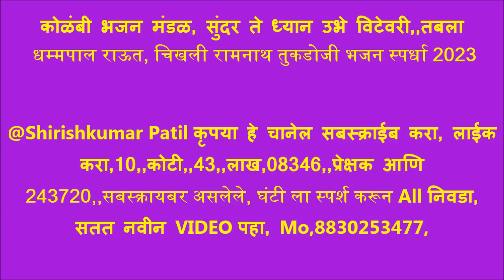कोळंबी भजन मंडळ, सुंदर ते ध्यान उभे विटेवरी,तबला धम्मपाल राऊत, चिखली रामनाथ तुकडोजी भजन स्पर्धा 2023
चिखली रामनाथ भजनस्पर्धा 2023 आयोजक रामनाथ स्वामी गुरुदेव भजन मंडळ, 20,21,22,23, डिसेंबर 2023. अध्यक्ष .पिंकेश देशकरी, उपाध्यक्ष .दिलीप चटूले, सचिव .बापूराव थेर, स हसचिव .‌वैभव मर्दाने, कोषाध्यक्ष .धनेश्वर देशकरी, सदस्य .लक्ष्मण थेर, प्रशांत वानखडे, अंकुश सरोदे, ओम प्रकाश देशकरी, समस्त गावकरी चिखली रामनाथ,रामनाथ स्वामी दुर्गा उत्सव मंडळ चिखली रामनाथ. स्पर्धेचे प्रमुख मार्गदर्शक श्री. गणेशभाऊ भोयर → श्री. विलासराव देशकरी श्री. शंकरराव देशकरु श्री. रामहरी वानखडे श्री. गुणवंत भुसे श्री. राजू पचगडे श्री. विठ्ठलराव गाडेकर श्री. रामकृष्ण गाडेकर श्री. नंदू महाराज दिवे. आणि समस्त गावकरी चिखली रामनाथ,

परीक्षक श्री, निनावे सर, श्री,राठोड सर, श्री गणेश भाऊ भोयर, ,

1) बोरगाव मेघे भजन मंडळ  303, 2) हातगाव भजन मंडळ  302  3) रिधोरा भजन मंडळ  301 4) दापुरा भजन मंडळ  300 5)  हळदा भजन मंडळ  298 6) शेंदोळा भजन मंडळ  295 7) सराटी भजन मंडळ     291  8) खोपडी भजन मंडळ  290 9) कोळंबी भजन मंडळ  288 10) इंझाळा भजन मंडळ  285 11) साल्पी वाल्पी भजन मंडळ  283 12) खोपडी भजन मंडळ  280 13) निमकवडा भजन मंडळ  278 14) शेलोडी भजन मंडळ  269

महिला आणि बाल विभाग बक्षिस वितरण
1) दक्षिण नागपूर महिला भजन मंडळ 2) जैतापूर महिला भजन मंडळ 3) राहित बाल मंडळ 4) देवळी महिला भजन मंडळ 5) मंगरूळ दस्तगीर महिला भजन मंडळ 6) कोळंबी महिला भजन मंडळ 7) राहित बालिका महिला भजन मंडळ 8) पिंपळगाव मनोरा बाल भजन मंडळ  9) टाकळी बाल भजन मंडळ  10) पारवा बाल भजन मंडळ  11 )मंगरूळ नाथ महिला भजन मंडळ